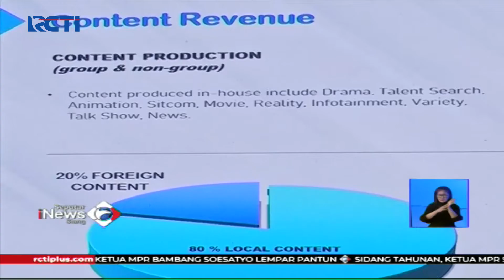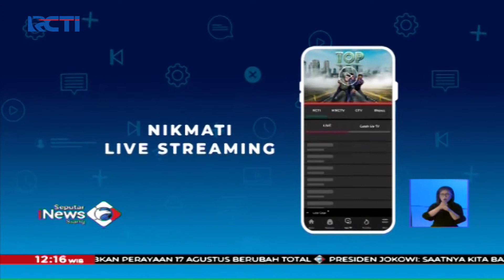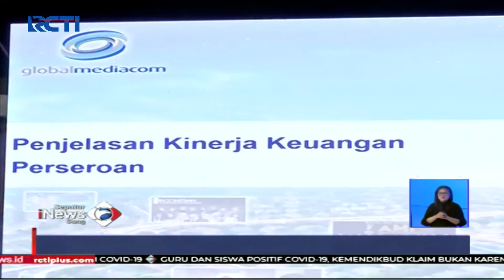PT Global Mediacom Bukukan Laba Bersih Rp 1,4 Triliun pada 2019 - SIS 14/08